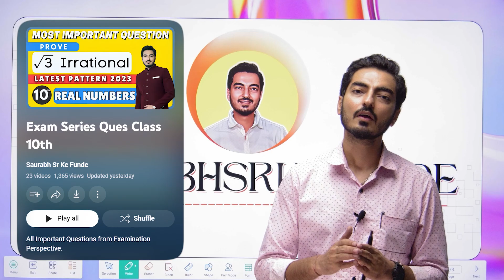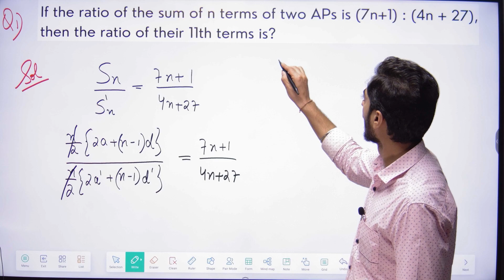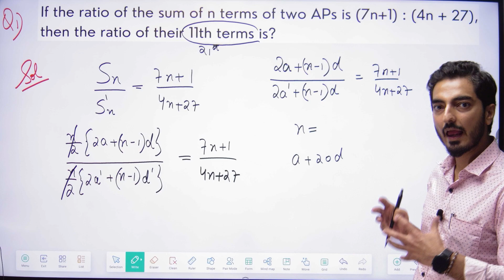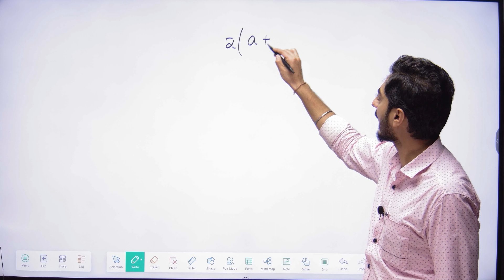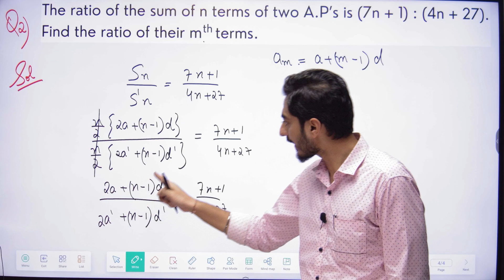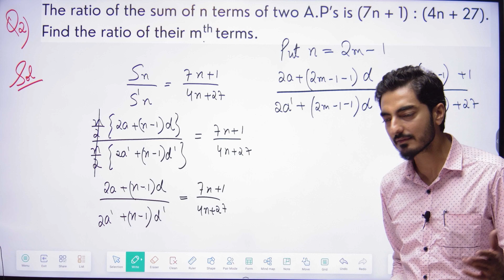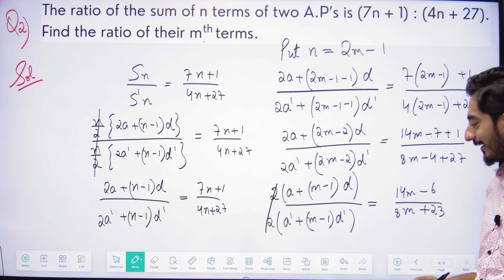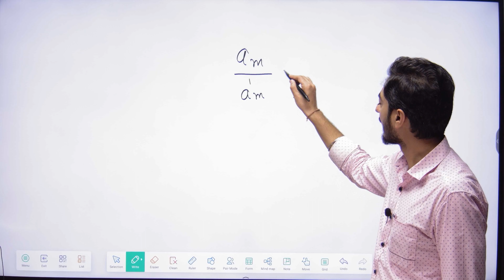Arithmetic Progression | Class 10 | A.P | NCERT | Find Ratio of their 11th term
Arithmetic Progression | Class 10 | A.P | NCERT | Important Question
If you watch this video all the way through, you won't have any trouble understanding this concept.